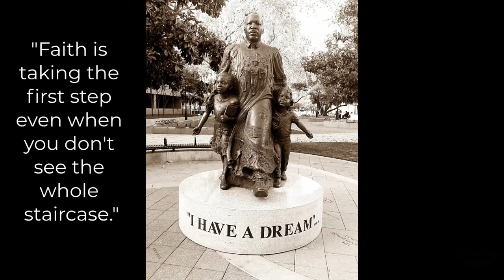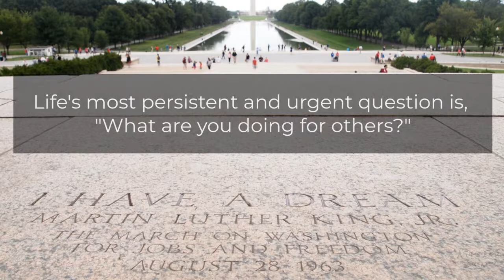Dr. Martin Luther King Jr. - Amazing Quotes from Martin Luther King Jr.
Martin Luther King Jr. was an American Christian minister and activist who ultimately became the most visible spokesperson and leader in the Civil Rights Movement from 1955 until his assassination in 1968.  Martin Luther King Jr. was born in Georgia in  1929 and is best known for advancing civil rights through nonviolence and civil disobedience.  He was inspired by his Christian beliefs and the nonviolent activism of Mahatma Gandhi.
I hope that these powerful Martin Luther King Jr. quotes will inspire, motivate, and comfort you.

The videos were assembled and additional stock footage was obtained using WeVideo and Viddyoze.  Thanks also to snappa.com, getstencil.com, and photopea.com for additional editing and images.